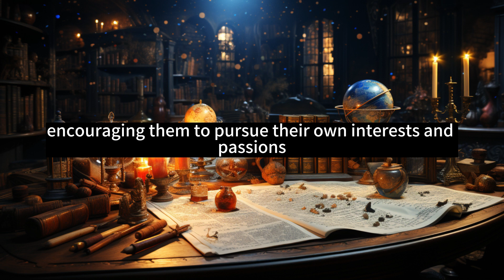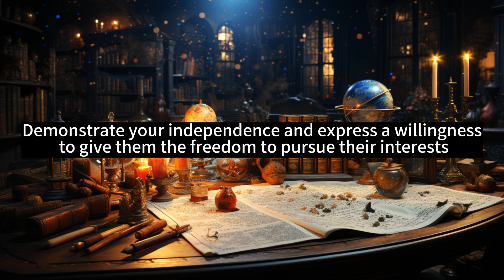Sagittarius Love Unveiled: Signs They're Smitten, Ideal Match, and Winning Their Affection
Signs a Sagittarius Likes Someone:

Adventurous Propositions: Sagittarius tends to suggest adventurous and exciting activities when they like someone, seeking shared experiences.
Playful Teasing: They engage in playful teasing and banter, showcasing their lighthearted and humorous nature.
Willingness to Explore: Sagittarius expresses a desire to explore and try new things with the person they like, fostering a sense of freedom.
Philosophical Conversations: They engage in philosophical conversations, expressing their intellectual side and interest in profound discussions.

What Sagittarius Likes in a Person:

Love for Adventure: Sagittarius is drawn to individuals with a love for adventure and a willingness to explore the world.
Sense of Humor: They appreciate partners with a good sense of humor, enjoying lighthearted and playful interactions.
Independence: Sagittarius values independence in a partner, encouraging them to pursue their own interests and passions.
Open-Mindedness: They are attracted to individuals who are open-minded, curious, and willing to engage in diverse experiences.

How to Pursue a Sagittarius:

Suggest Exciting Activities: Propose adventurous and exciting activities that align with their love for exploration.
Engage in Playful Banter: Participate in playful teasing and banter, showcasing your sense of humor.
Express a Love for Freedom: Demonstrate your independence and express a willingness to give them the freedom to pursue their interests.
Initiate Philosophical Discussions: Engage in philosophical conversations, showcasing your intellectual side and interest in profound topics.
Building a connection with a Sagittarius involves embracing adventure, fostering a lighthearted atmosphere, and supporting each other's independence. Open communication and a shared love for exploration contribute to a thriving relationship.